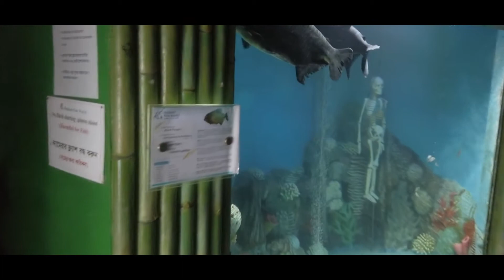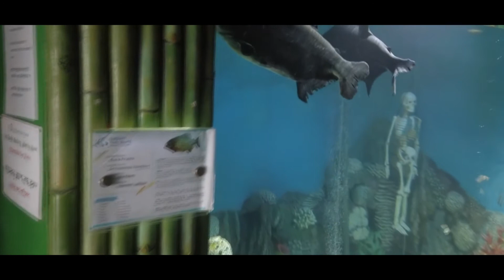Terrible Piranha Fish